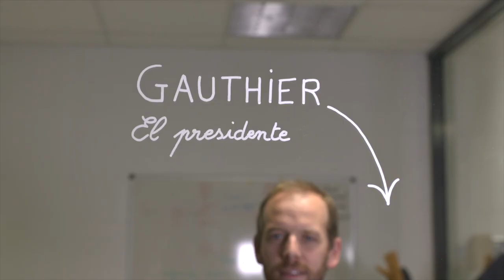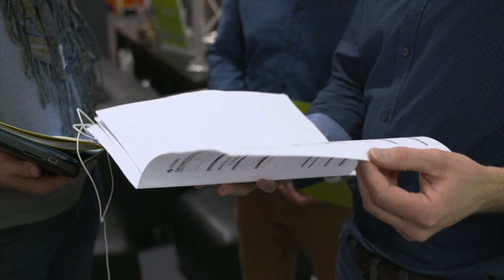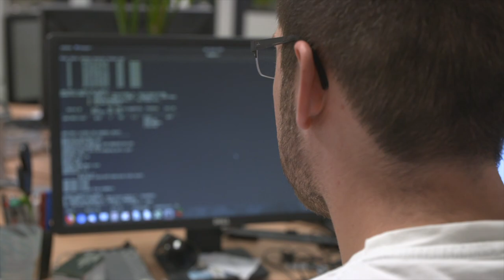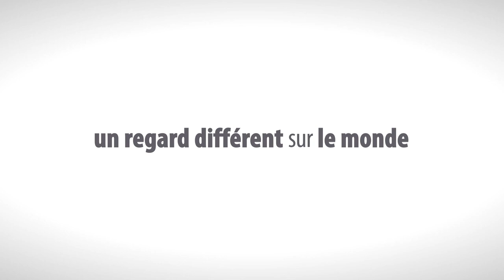Prix d'Excellence de la fondation UTBM 2018 - Gauthier Douchet et Fabien Hazebroucq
Film de présentation du prix d'Excellence de la fondation UTBM 2018 remis à Gauthier Douchet et Fabien Hazebroucq, ingénieurs diplômés de l'UTBM en 2006, co-fondateurs en 2007 et respectivement Président et Directeur de l'entreprise TRINAPS